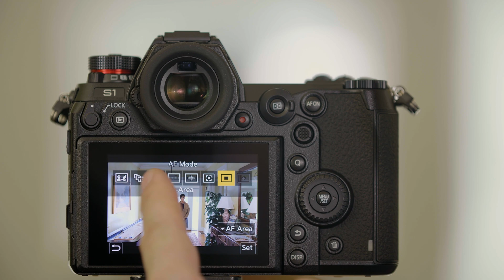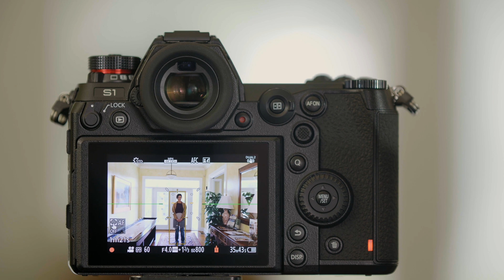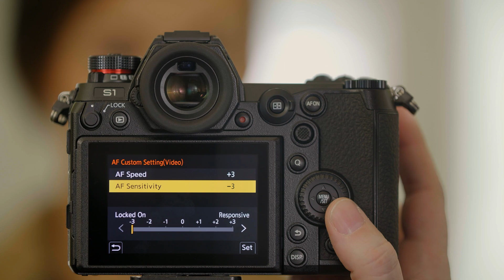Customizing AF for Video Recording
In this video we will show you the different focus settings of the LUMIX S-Series of cameras and how to chose the appropriate one for your video shooting.